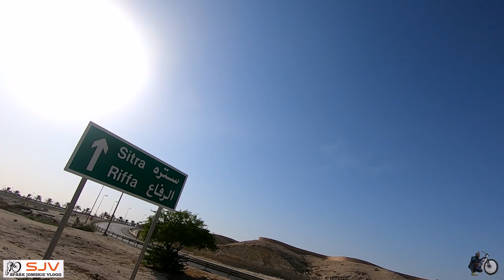PRACTICE TRAIL PART-2 AL AREEN ZALLAQ EVENT BAHRAIN... Vlog # 109